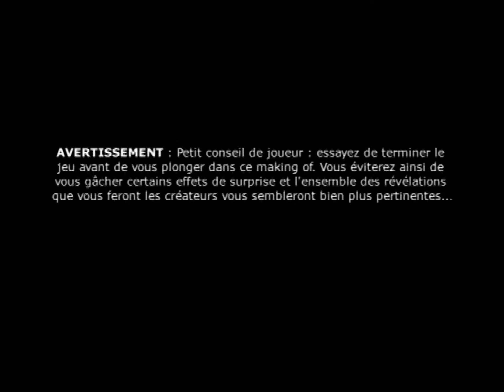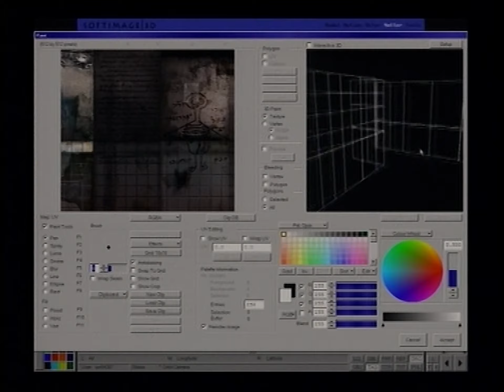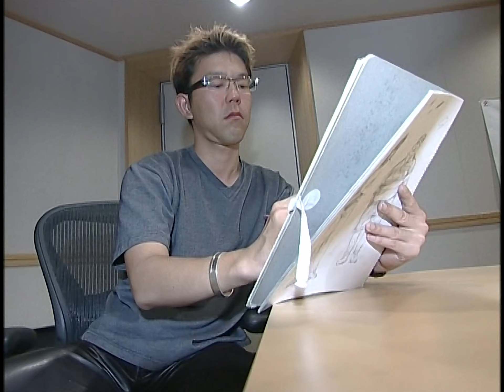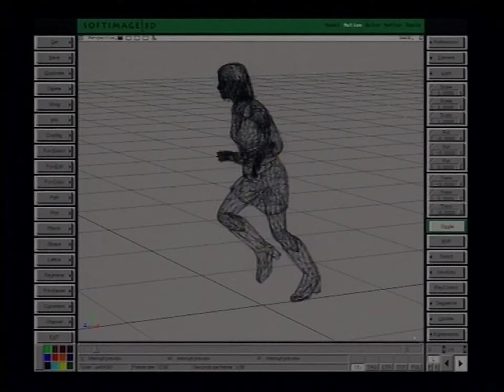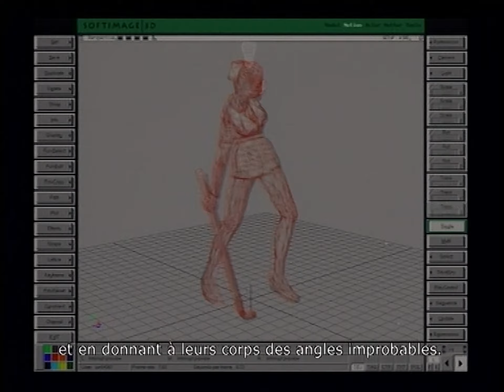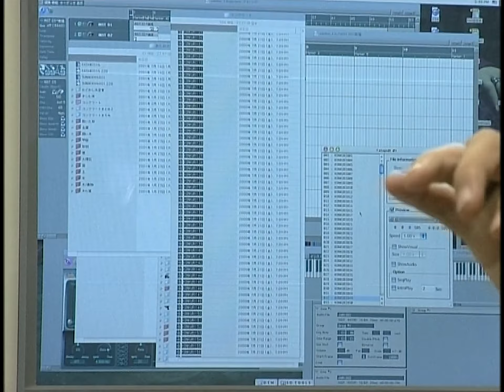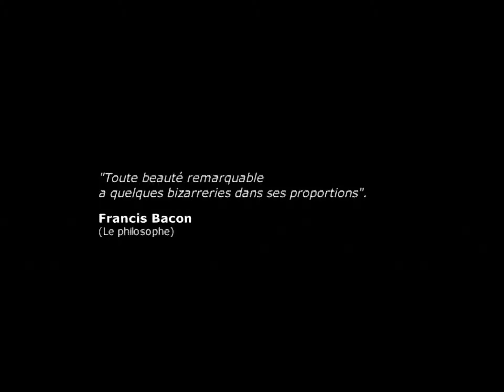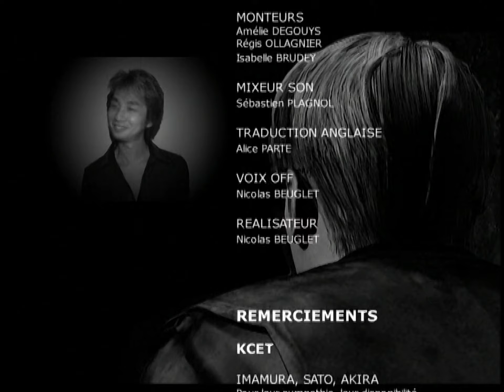La réalisation de Silent Hill 2 (ver.Français) (HQ 50fps)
Extraction du DVD accompagnant Silent Hill 2 en région PAL, réalisation d'un documentaire avec narration et sous-titres en français.